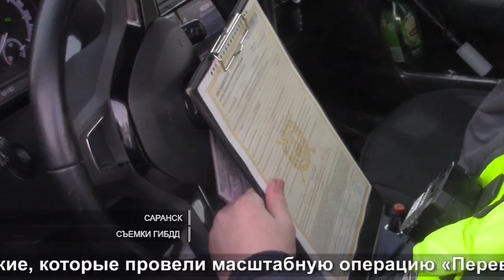Операция «Перевозчик» в Саранске | Operation Carrier in Saransk